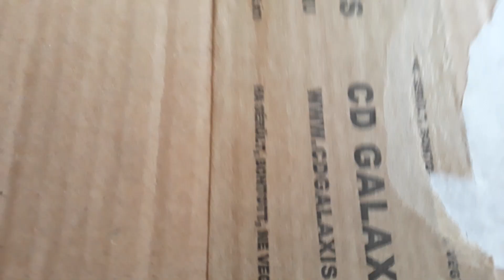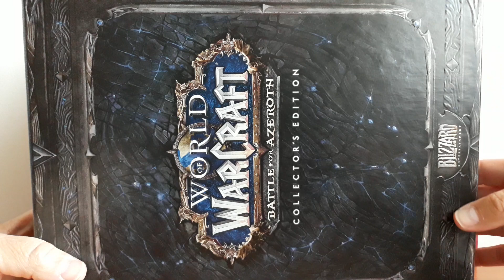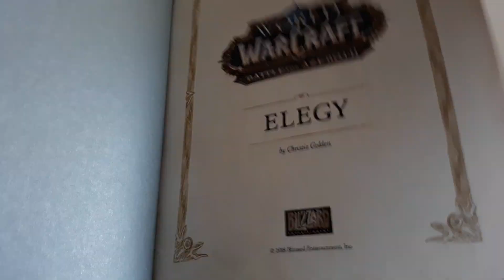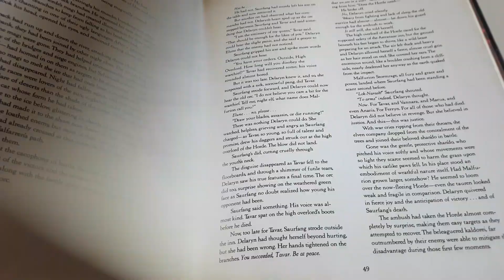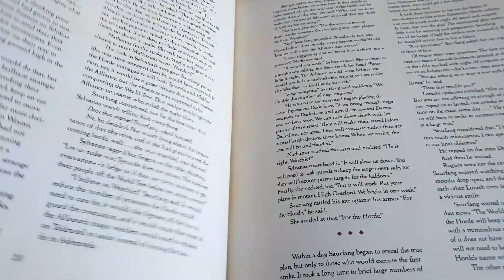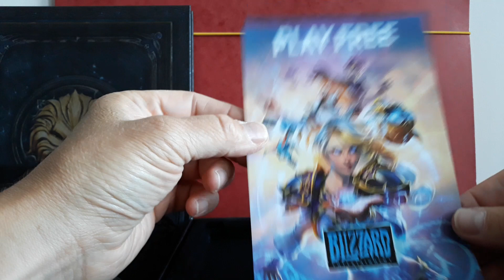Különleges küldemény érkezett hozzám (Unboxing) - Huszonkettedik Rész